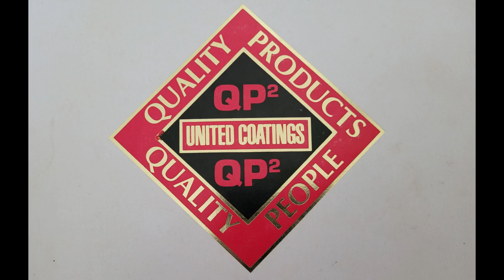The American Dream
Paul Dirks Original Song